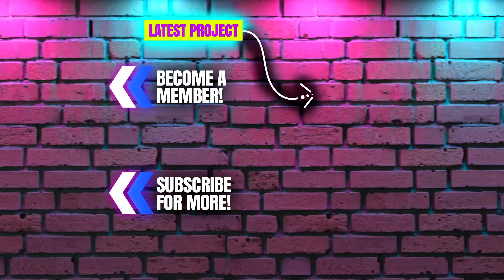The Matrix Resurrections is NOT a good movie!